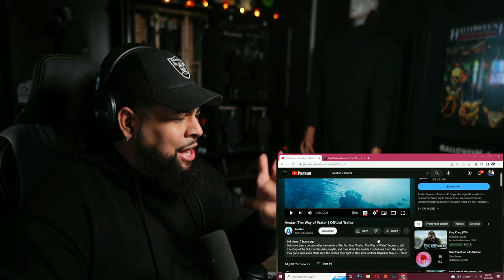Avatar - Way Of Water Movie Trailer Reaction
so you can be notified when i upload or go live. Hitting Notifications will also alert you when I write in the Community Tab!

🔥I Also Stream on Facebook Gaming! You will find some exclusive streams there as well! we 27k Strong!
I Livestream all kinds of games and Upload Gaming News!
I Upload Story Time Videos, Political, Life, Music, Pop Culture, and Reaction Videos!